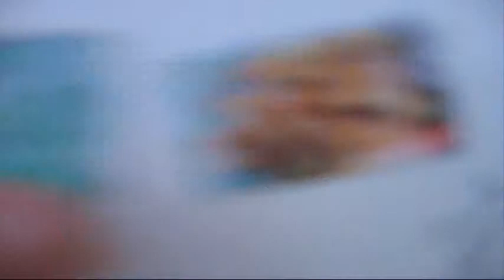Video Postcard - South Africa (Johannesburg, Durban, Cape Town)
Travel Postcard To: 12 Monkeys

Video Postcard about a trip to South Africa, playing the vuvuzela, and future reply post wishes.